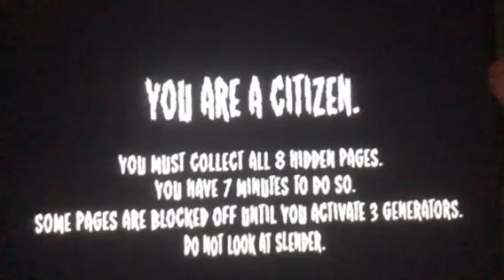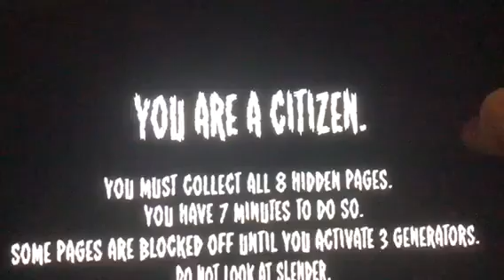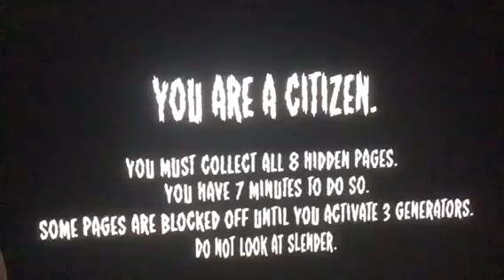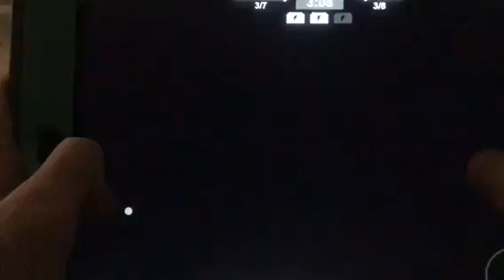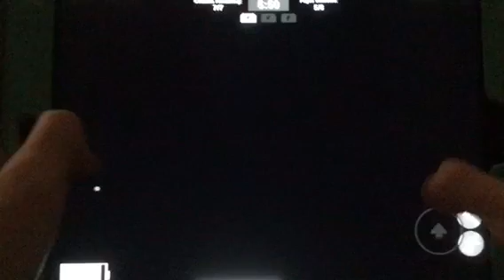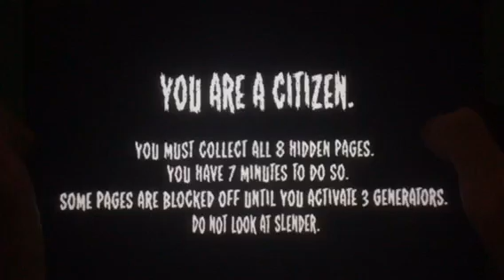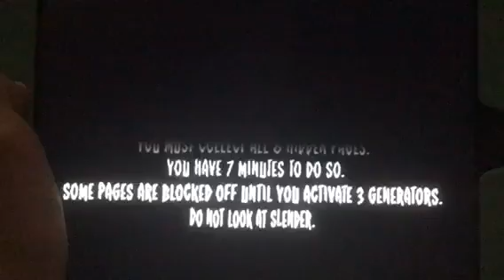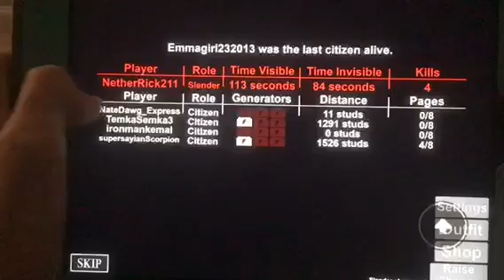Sluperman- Stop It Slender (w/ Ben, C4K, Rhett, and Crim)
We play S.I.S!

If any music plays, we don’t own it.